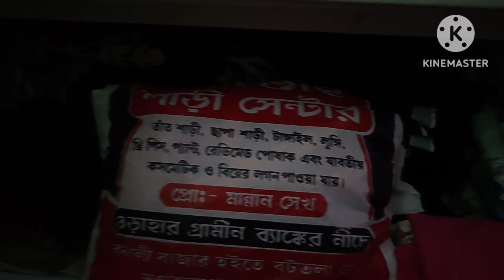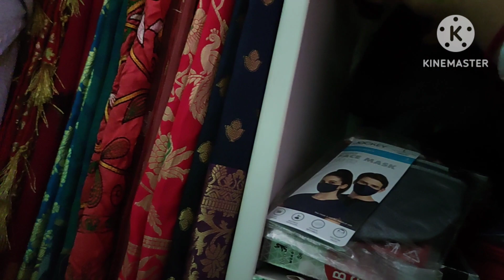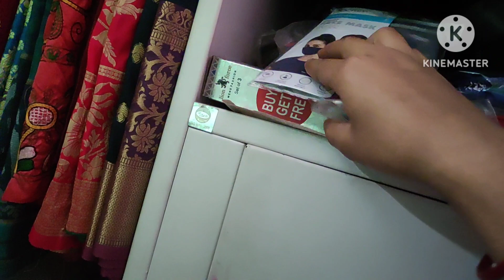Amazing useful tips to organise your almirah/my vlog tips।। আলমারি কীভাবে সুন্দর গুছিয়ে রাখা যায়।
Amazing useful tips to organise your almirah /my vlog tips#small wardrobe organization idea.
Bengali blogger
Indian vlogger